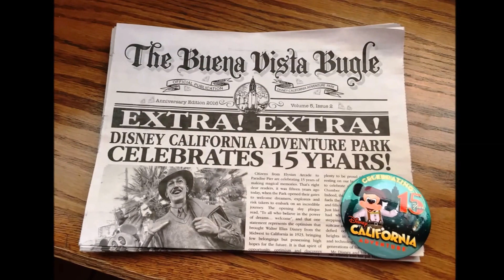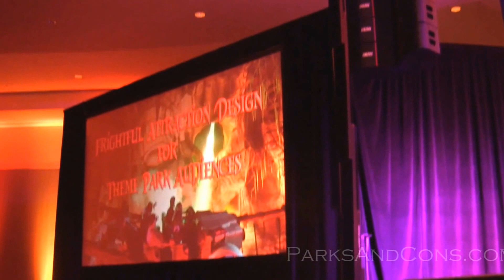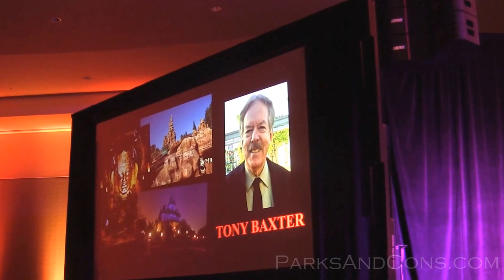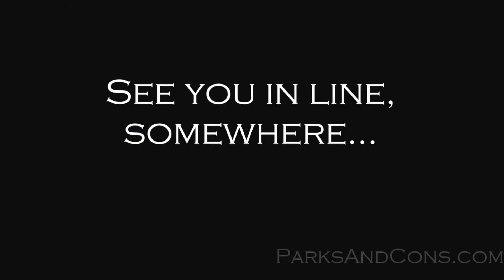FULL HD Frightful Attraction Design for Theme Park Audiences Gary Goddard Phil Hettema July 30 2016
Gary Goddard, Phil Hettema, Susan Bonds, Tony Baxter, & Rick West
Midsummer Scream Halloween Festival